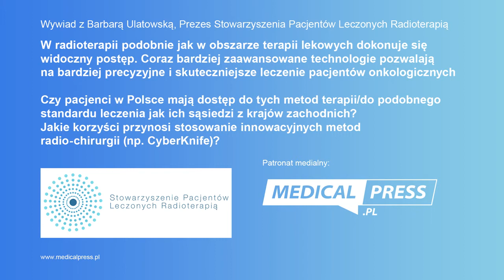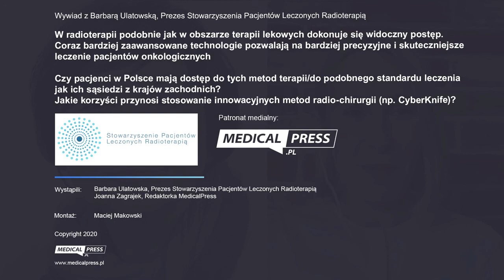Jakie korzyści przynosi pacjentom onkologicznym innowacyjna radioterapia i radiochirurgia?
Barbara Ulatowska, Prezes Stowarzyszenia Pacjentów Leczonych Radioterapią mówi o tym jakie korzyści niesie dla pacjentów onkologicznych leczenie z zastosowaniem innowacyjnych technologii radioterapii jak np. CyberKnife, protonoterapia czy tomoterapia. Czy Polscy pacjenci będą mieli dostęp do skutecznego leczenia?